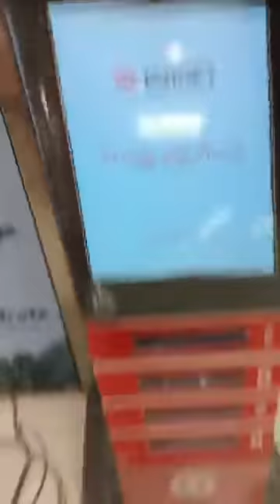Let's talk about everything going on! I visited local market earlier today Glass Nkoaa Twene Jonas